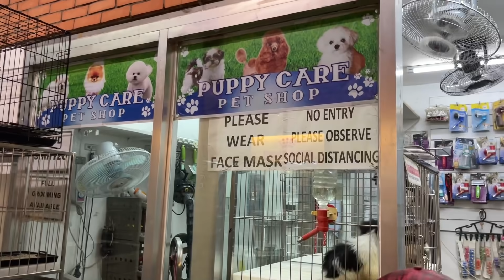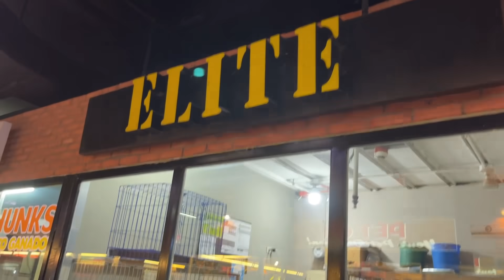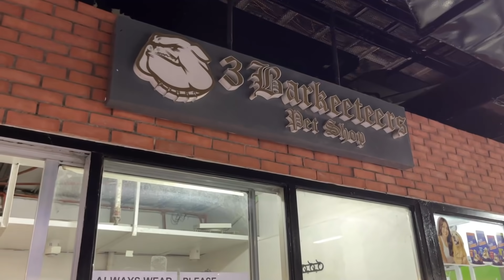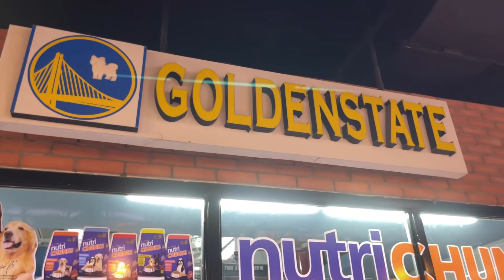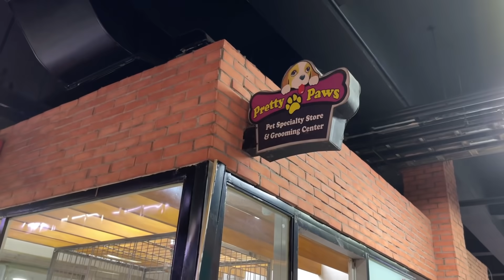UPDATED PET PRICE LIST IN TIENDESITAS PET VILLAGE | SO CUTE! **MUST WATCH**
Hello mga ka brgy at mga Soldiers of love due to popular demand para sa Pet lovers dyan Lalo ngayun month of October eto hatid ko sa inyo ang mga aso dito Tiendesitas Pet Village dito sa Pasig City updated price para sa inyong mga napupusuan mga aso.

BE PART OF OUR PATTV FAMILY:
2. Don’t Skip Ads para naman mas madami pa tayong giveaway soon!
3. Leave a comment your video suggestion or any message❤️